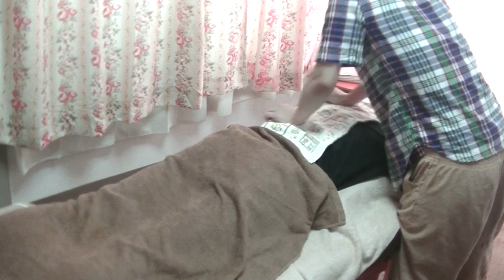【肩首こり】３０代男性に整体マッサージ／叩打法あり【りらく屋】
パソコン作業が多く、目の疲れ、肩首のコリがつらいキジ彦さんに背中～頭の揉みほぐしを行いました。肩甲骨周り多めです。